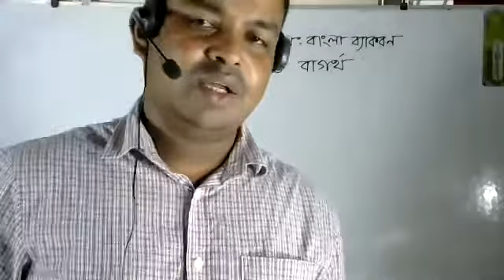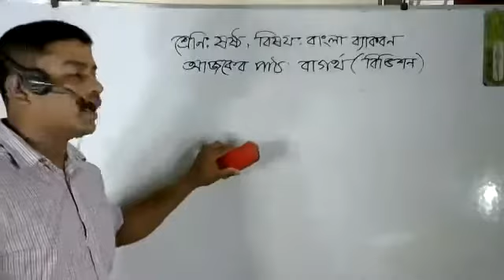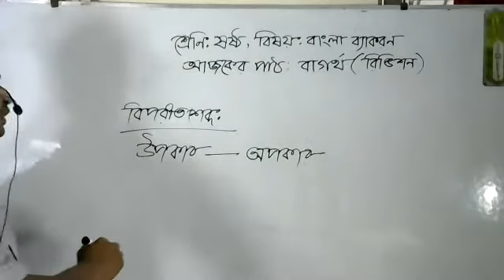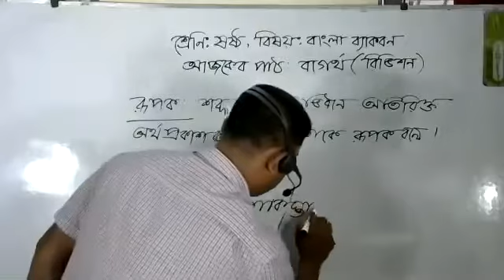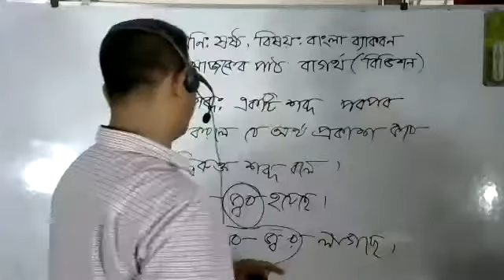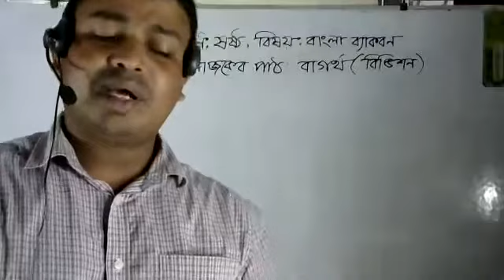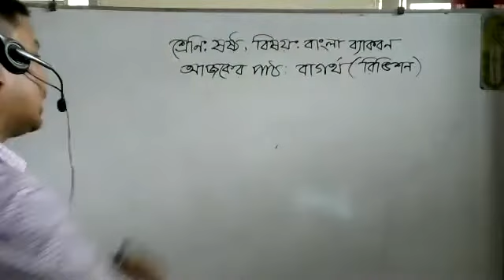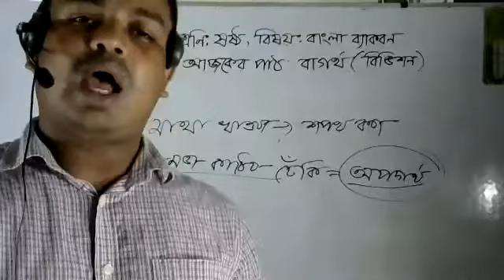Live Class six bangla 12 September